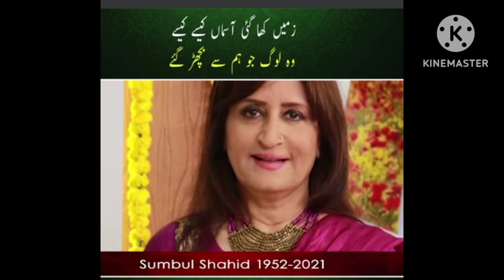زمین کھا گئی اسماں کیسے کیسے ۔وہ لوگ جو ہم سے بچھڑ گئے ہیں#2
زمین کھا گئی اسماں کیسے کیسے ۔وہ لوگ جو ہم سے بچھڑ گئے ہیں

naat kalam tilawat

burning manburning man 2023burning man festivalDeath  man2023newskansas city chiefscrimeWhat is death mankacper hta viralkacper viral eledyskgrinch goes viralViralactorvoice actoractingActarwhat is burning manblack rock cityBuring man 2024sad newsSad newz